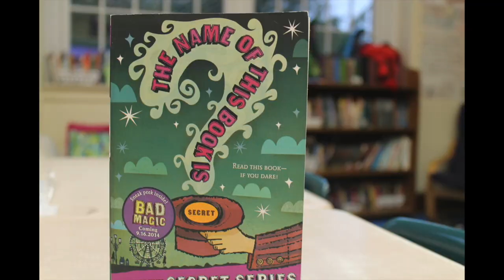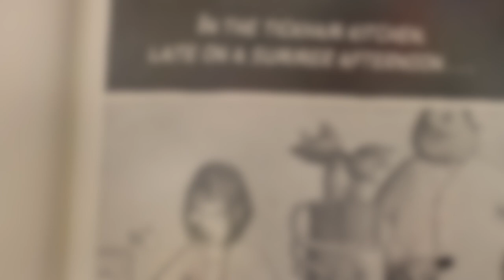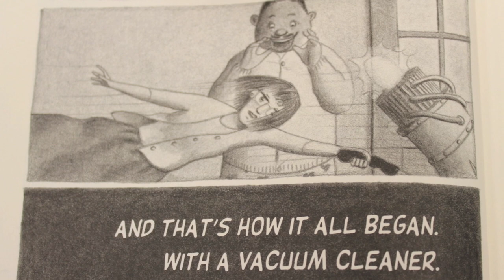Flora and Ulysses by Kate DiCamillo! | WHOA!! I Wanna READ DAT!! [Ep. 04]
This week Mr Wasko nerds out about Flora and Ulysses by Kate DiCamillo.  And maybe there's a dance party.  (there's a dance party)